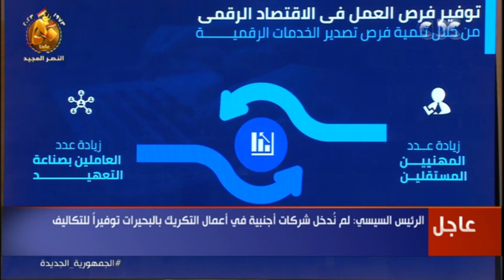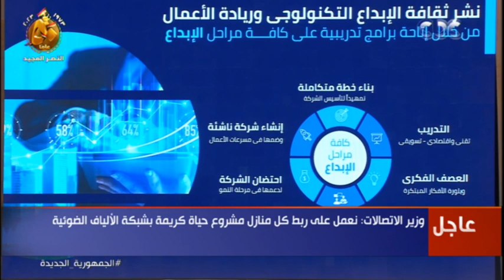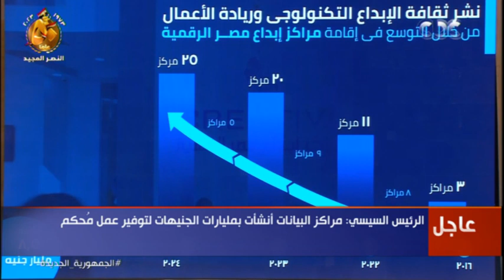وزير الاتصالات: لدينا مبادرات عديدة لتأهيل الشباب للعمل في قطاع الاتصالات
وزير الاتصالات: لدينا مبادرات عديدة لتأهيل الشباب للعمل في قطاع الاتصالات.. ولدينا 100 ألف مهني مستقل في مصر